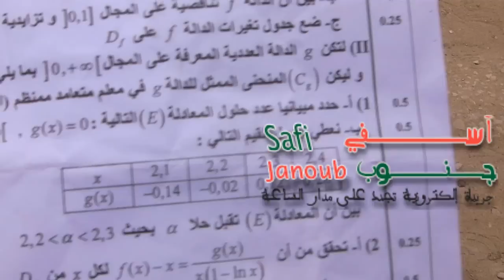safisud تلاميذ ثانوية الحسن الثاني بأسفي يحتجون على تسريب مادة الرياضيات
تلاميذ ثانوية الحسن الثاني بأسفي يحتجون على تسريب مادة الرياضيات